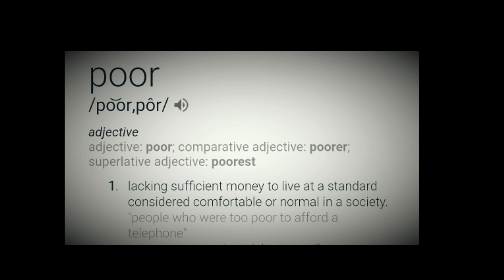Basketball & Life: Kailah Johnson #11 Highlights Top shooter!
Shooter - slasher - passer - Leader! All-around player.